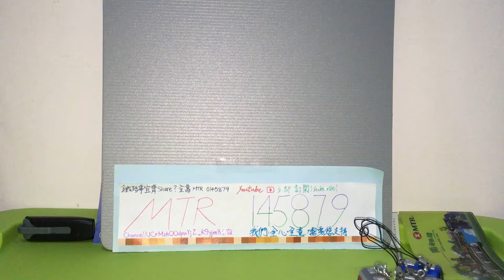港鐵Q版列車模型電話繩介紹(1)[港島綫篇]